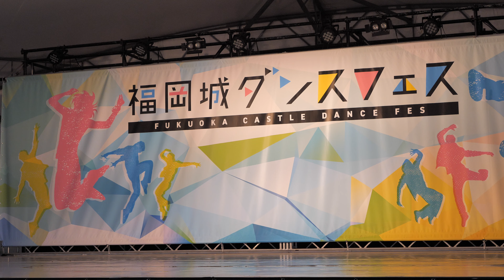好きやけん [4K]LYRA 超カレーグランプリ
橋本環奈が在籍していたRev.from DVL nextのメンバーだった白季知花、森千咲穂、安珠実から成るユニット。